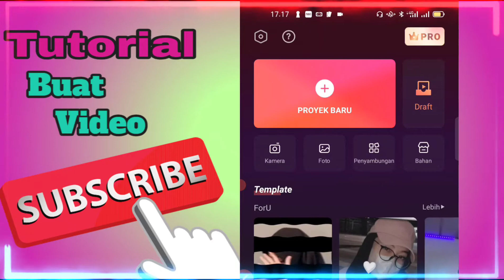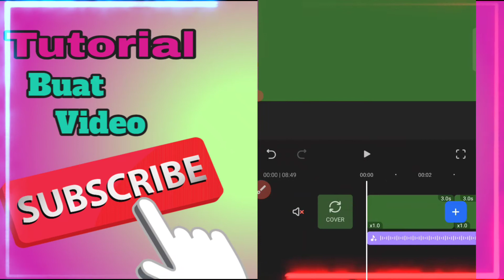Tutorial Buat Video dengan Filmorago, Cara Tambah slide sebagian Video dan Element Di Filmorago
Pengenalan Penggunaan Kanvas di Filmorago.filmorago,tutorial edit filmorago,aplikasi edit di handphone,tutorial edit filmorago android,tutorial edit filmorago iphone,aplikasi edit video iphone,edit video filmorago,

Aplikasi Penghasil Uang Cuan NEO+ Bank Neo Commerce (2022) Download aplikasinya NEO+ disini

gunakan Ref ID: CH6ZD2

Gratis Rp 25.000 Tiap 1 orang Join

Hai semuanya!
Video kali ini aku buat tutorial edit video pakai filmoraGo versi terbaru di Android!! Makin keren sih, lengkap banget fitur2nya...